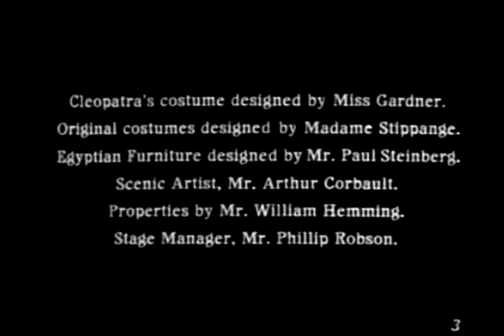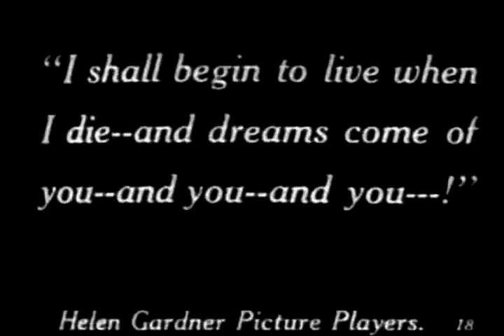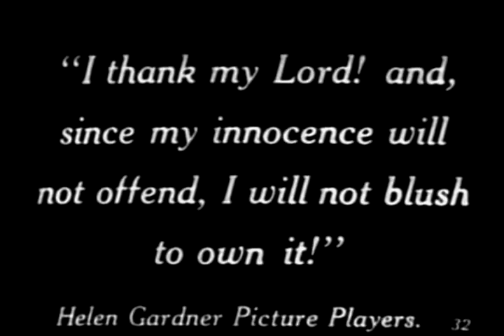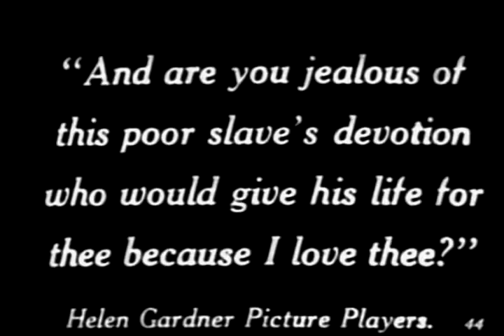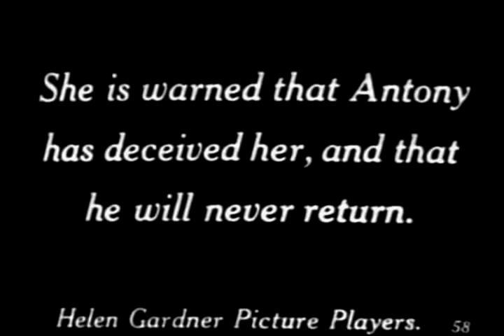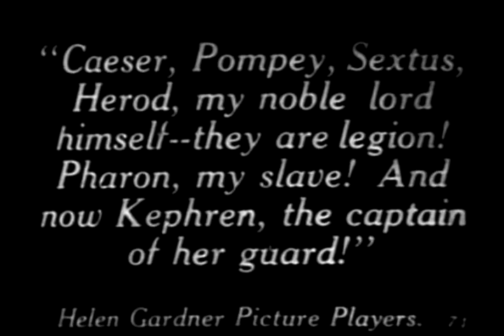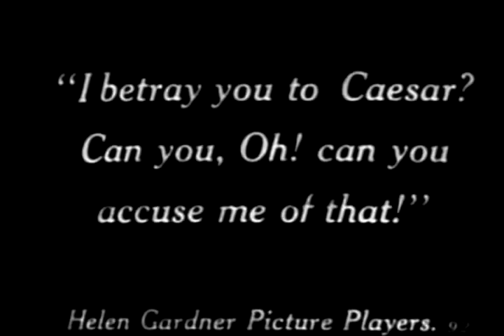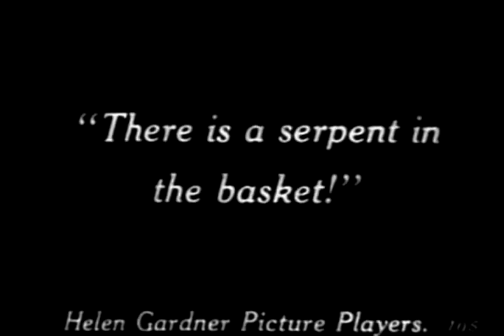Cleopatra (1912, Helen Gardner, Drama, History)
The infamous queen of Egypt enters an affair with Roman general Marc Antony ultimately takes a disastrous turn for both of them.
Cast:  Helen Gardner, Pearl Sindelar, Miss Fielding
Director:  Charles L. Gaskill